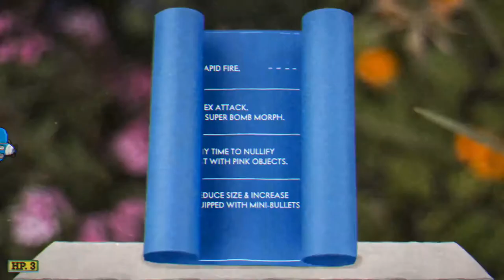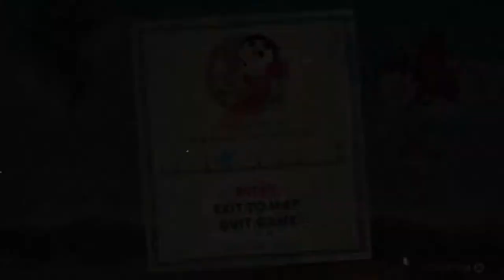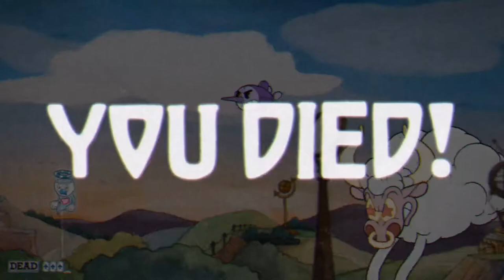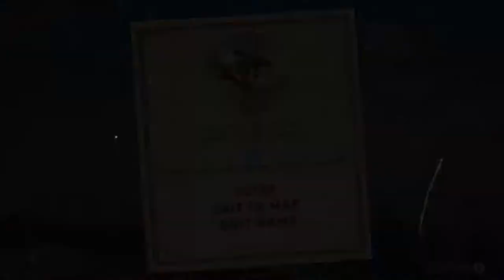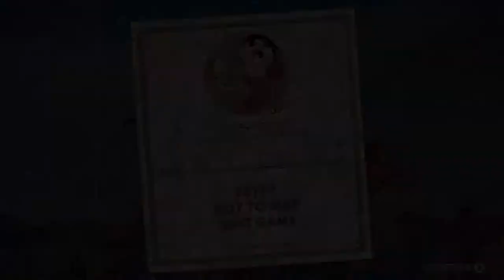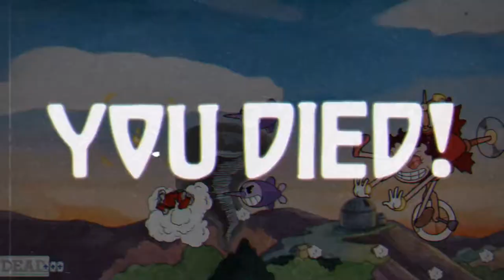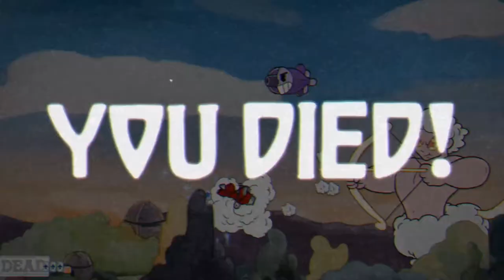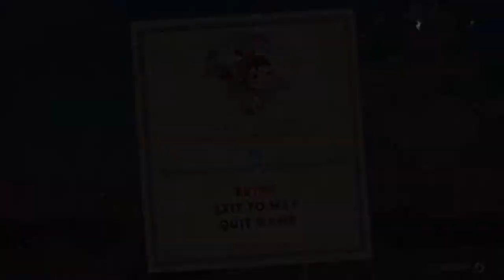Cuphead Part 4- Wing to the Skies